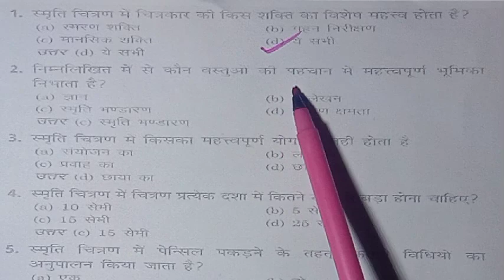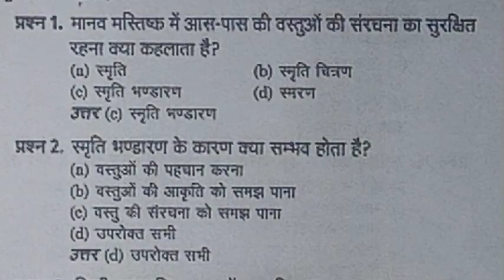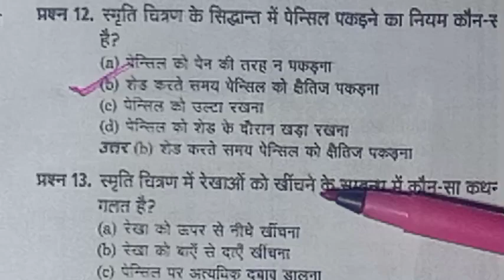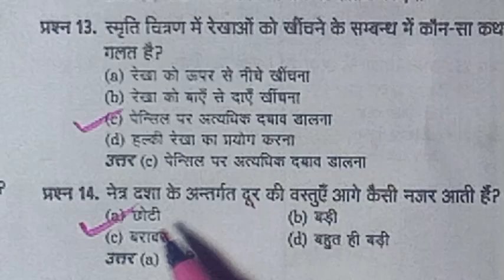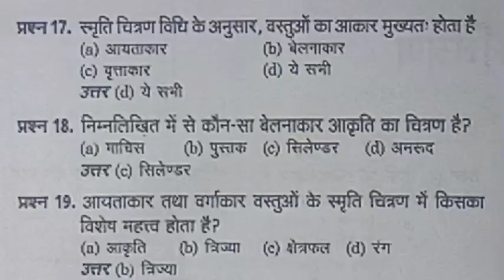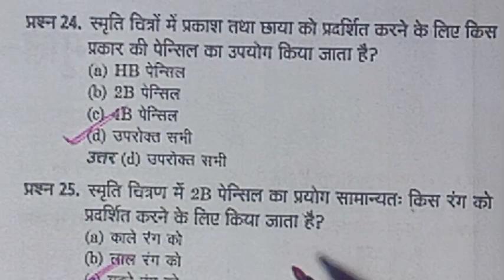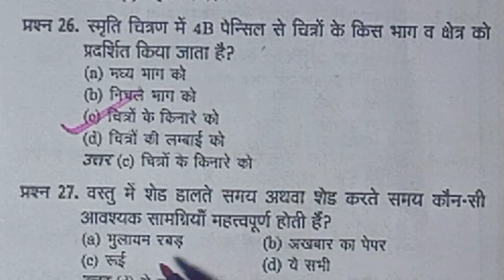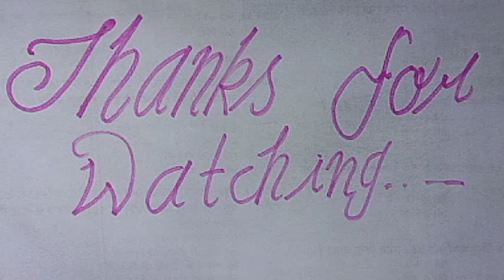February 2, 2023